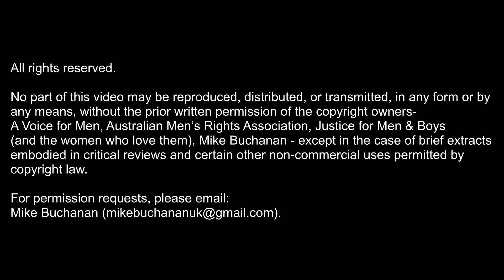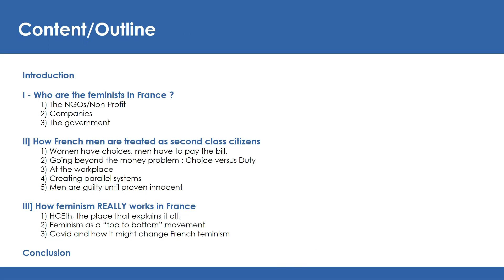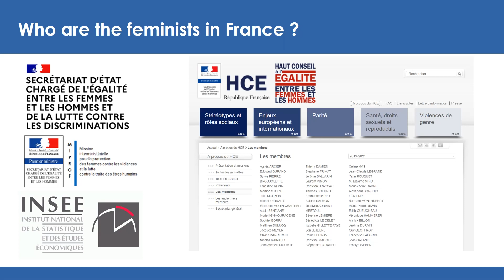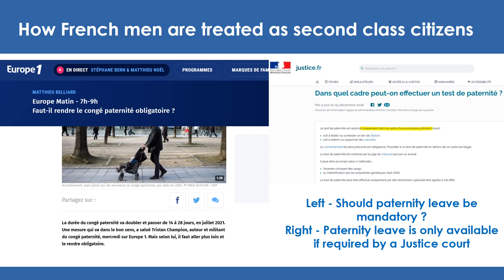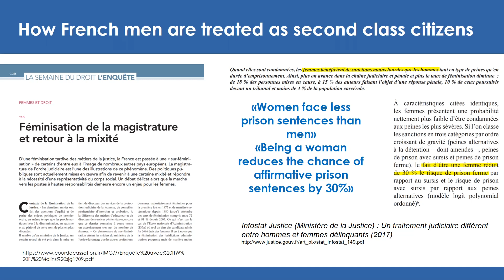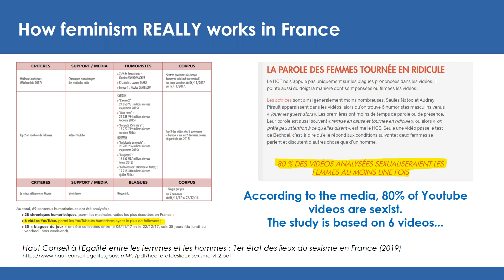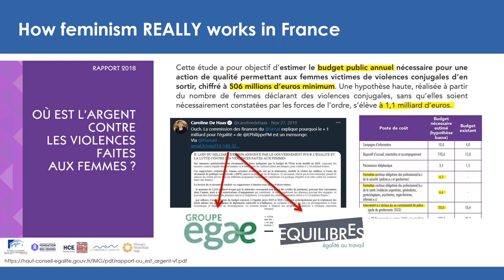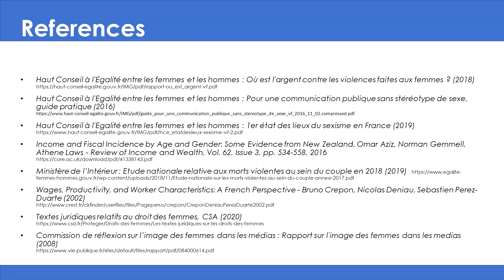ICMI20: Mos Majorum - NGOs, Companies and the Government: how feminists push their agenda in France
Mos is a French man. Because of his need to protect his identity, his script will be read out by Alexis Fontana, another French man.

Mos Majorum is the name he gave to a YouTube channel he started almost three years ago, as a dedication to the great men of the past. He is also a casual blog writer for the French MGTOW website. His aim is to critically analyse feminist theories and statistics to understand better the dynamics of men and women relationships in the 21st century. His ambition is to provide an alternative narrative and to help men in France.

- Detroit (2014)
- London (2016)
- Gold Coast, Australia (2017)
- London (2018)
- Chicago (2019)